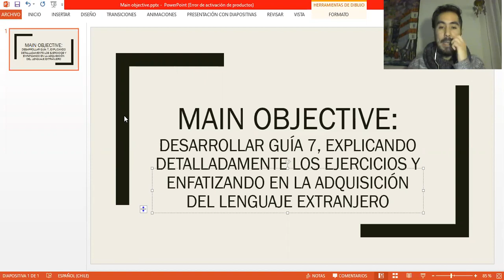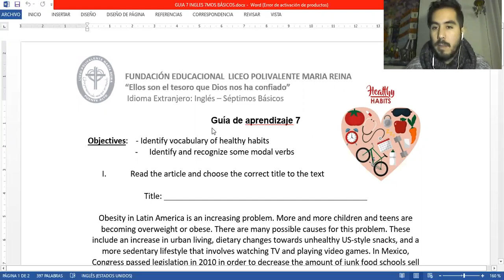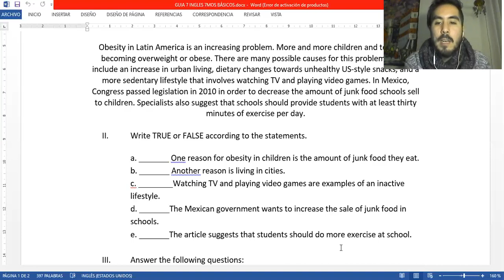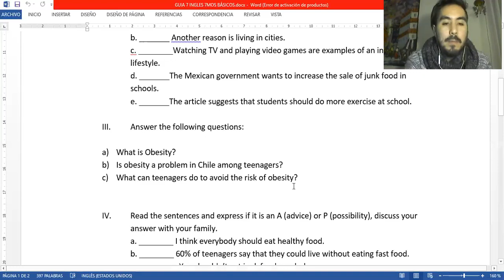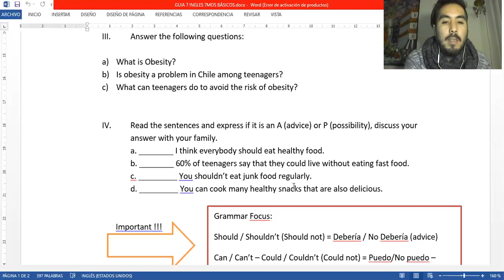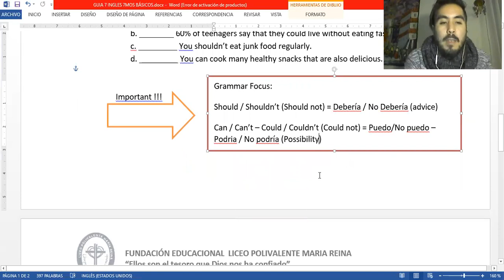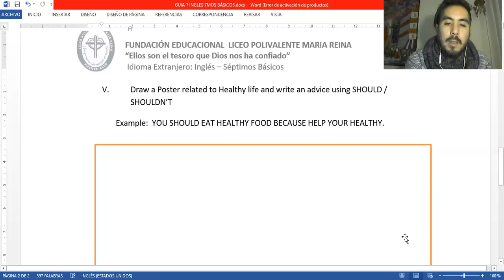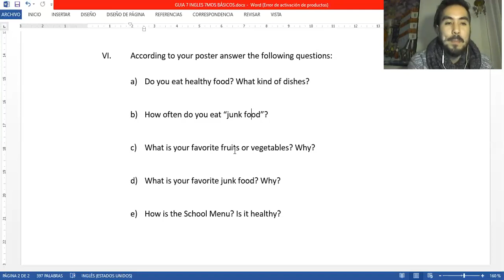SEPTIMO BASICO INGLES GUIANº7